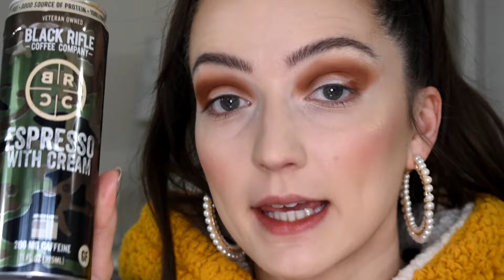TESTING NEW (TO ME) MAKEUP | LOTS OF HITS & A BIG MISS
I'm so late to the game trying some of these products out buuuut better late than never, right?! Have you all tried these? I'm super impressed by some of them!
xoxo,
Ashley

Instagram & Tiktok @onceuponamakeupbrush

products used:
maybelline 4-in-1 glow perfector (fair/light)
colourpop pretty fresh foundation (light 45w)
la girl white mixing pigment
milani 2-in-1 liquid contour (01 honey)
nyx bare with me serum concealer (fair and light)
elf halo glow setting powder (light)
la colors blush up cheek and lip cream (natural flush)
milani gilded mini eyeshadow palette (champagne problems)
maybelline lash sensational waterproof mascara (black)
ardell lashes (420)
moira dreamlight highlighter (07 reckless love)
nyx lift & snatch brow pen (ash brown)
milani clear brow gel
juvias place  I prep, I prime eyeshadow primer (shade 1)
moira lip appeal waterproof lip liners (004 afterparty, 015 discreet)
makeup revolution pout balm (bare shine)